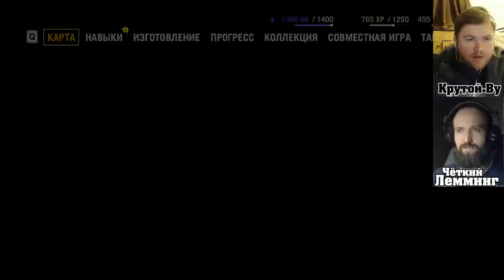Far Cry 4 кооп (1\3) Ву и Лемминг в Кирате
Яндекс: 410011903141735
WebMoney: